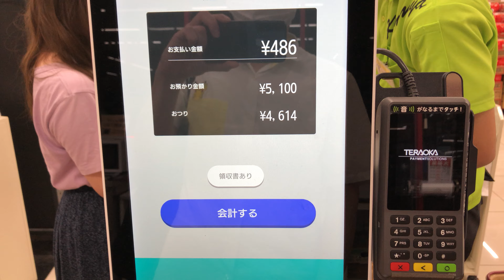【名古屋市 西区】コノミヤ 城西店 セミセルフレジ（新紙幣で支払い）2024.09